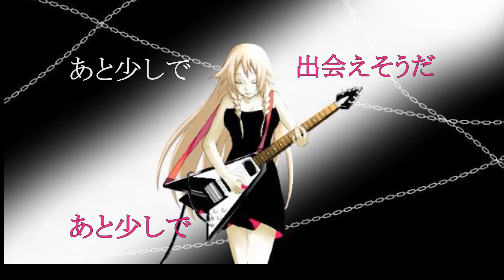moderate 【IA】 あと少しで オリジナル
少し時間を空けようと思いましたが曲がなんとなく出来上がりました。
ちょっと違った感じですが、いい曲だと思います。
7月ぎりぎりですが短期間で作ってみました。イラストを無理言って描いてくれた11月さん、ありがとう。すみません。
曲の出来はどうでしょう？いい感じのロックにしてみました。
夏ですが、これを聴いて暑さに負けるな！！

少しずつですがUP出来そうな時に曲をあげたいと思います。
よろしく！！

moderate
あと少しで
作詞・作曲　Yuichi
イラスト　11月

Twitter　はじめました。moderatesongと検索してください。
いろんな最新情報をお伝えしています。